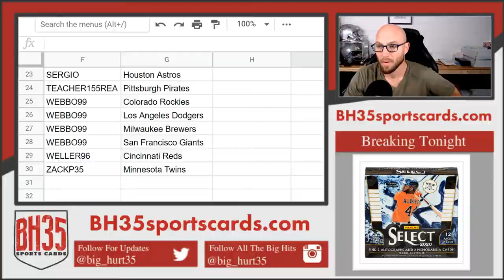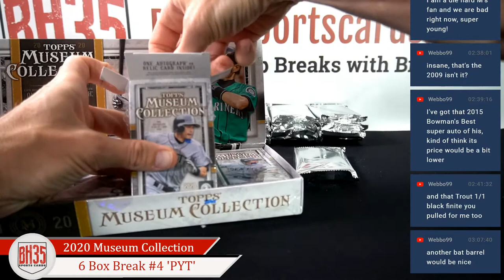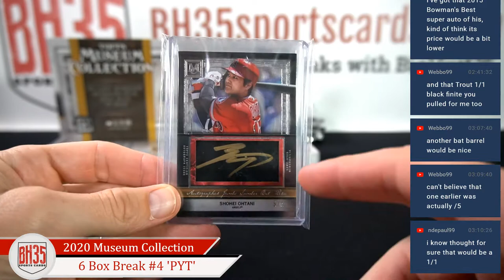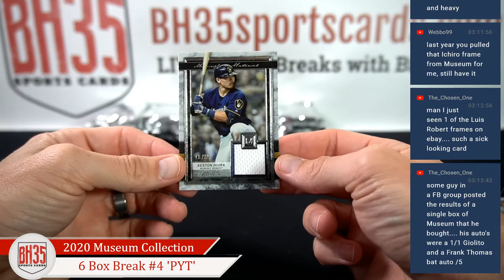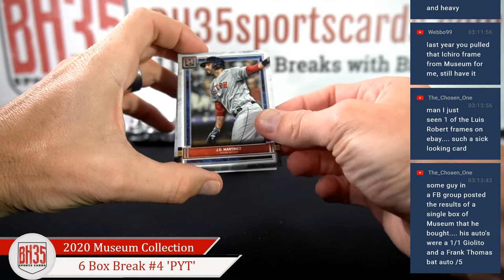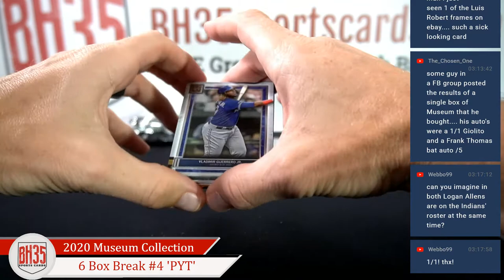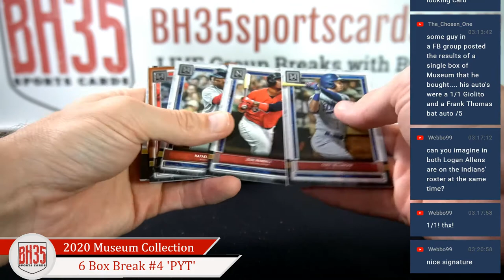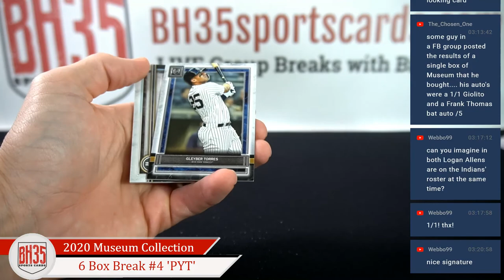2020 Topps Museum Collection Baseball | 6 Box Break #4 Pick Your Teams